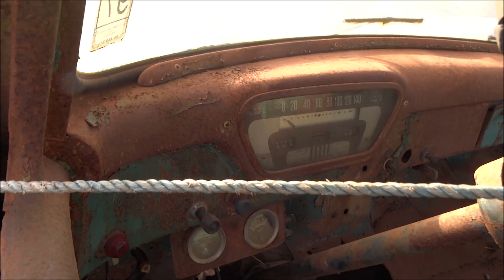CAMINHÃO FORD ANTIGO 1955 E CAMIONETE 1961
CAMINHÃO FORD ANTIGO 1955 E CAMIONETE 1961 By FARINA .